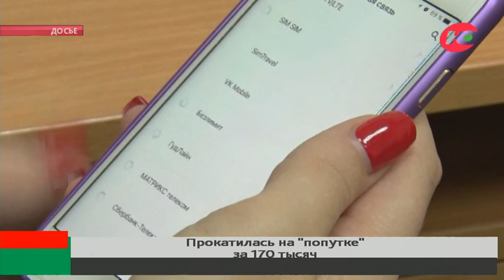Югорчанка «прокатилась на попутке» за 170 тысяч рублей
Югорчанка заплатила за поездку 170 тысяч рублей. Жительница Радужного решила воспользоваться услугами известного сервиса поиска попутчиков и наткнулась на мошенников.